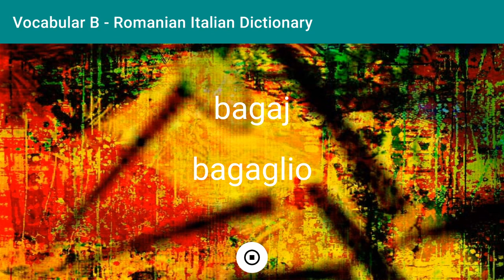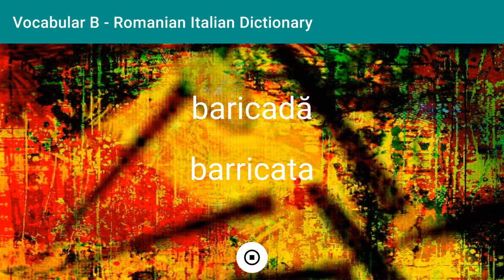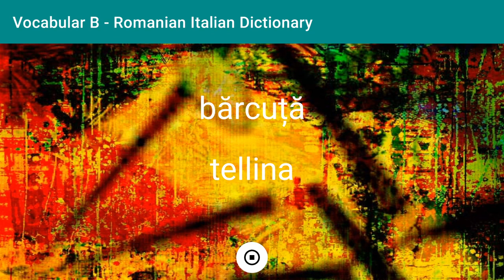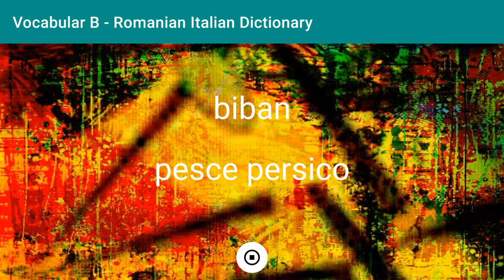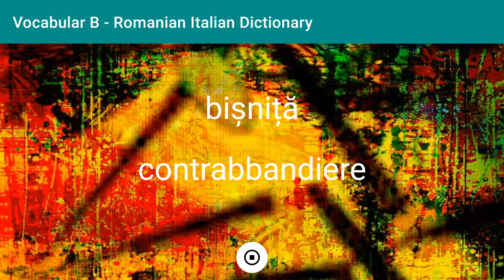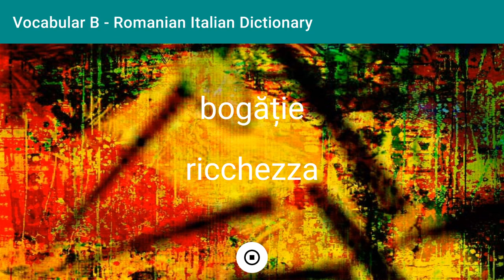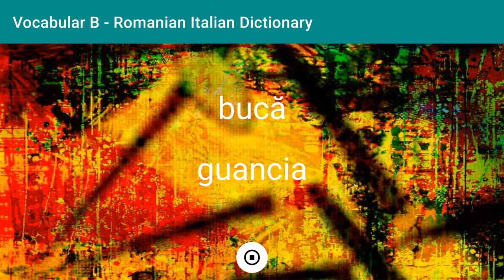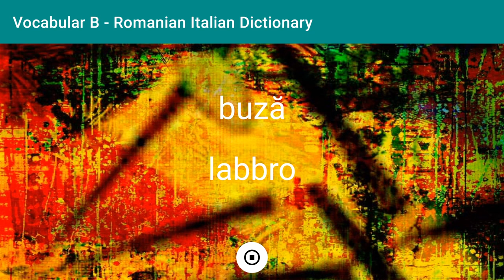Dicționar Român - Italian Litera B